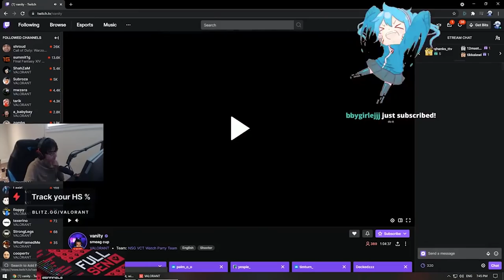When Valorant Pros/Streamers React To INSANE PLAYS V6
When Valorant Pros/Streamers React To INSANE PLAYS V6 | Sinatraa,Shahzam,Tarik,Tenz,Subroza

Watch The Most Unbelievable Pros Reaction Clips.

► Clip Submission!

© JARSO always has the player's permission to feature their clip.

© This is our original video with our original content, many high quality edits and original creative ideas. We try our best to bring you the best and most unique videos, we hope you enjoy it!